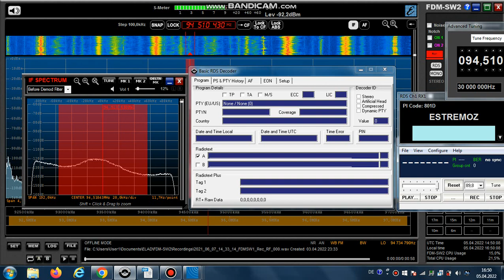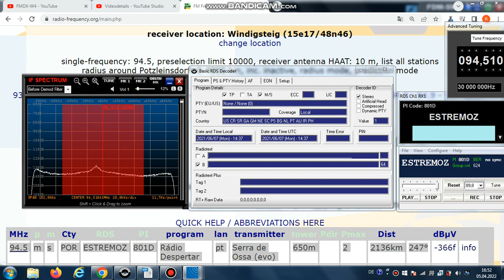FM DX Es - 070621 1434UTC - 94.5 Rádio Despertar (POR) Serra de Ossa (evo) 2kW 2136km!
94.5 – por-m, id-radio despertar, adv, 801D, ESTREMOZ , stereo

94.5 m s POR ESTREMOZ 801D Rádio Despertar pt Serra de Ossa (evo)
650m 2kW 2136km! 247°